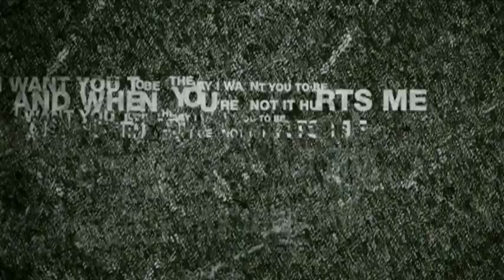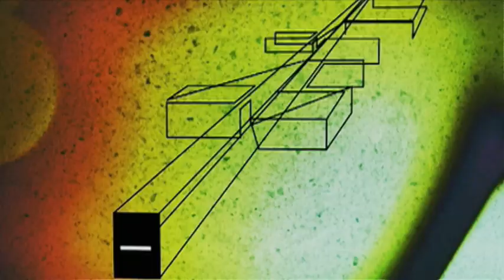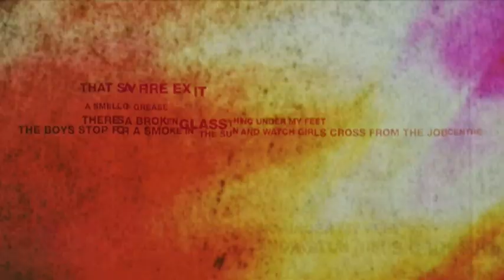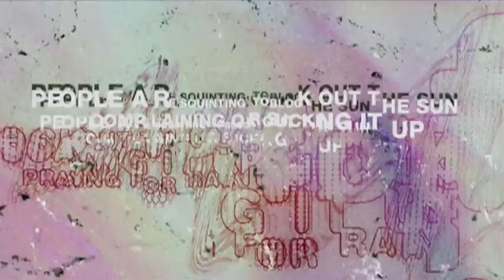Underworld - Ring Road (Graham Wood Version)